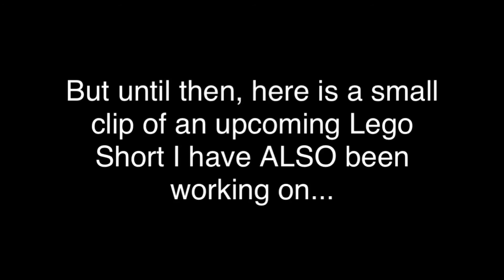Update: When will part 2 come out?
And THANK YOU FOR SUBSCRIBING you guys and gals are AMAZING also thank you guys so much for all the support on this channel, so please like, comment, and SUBSCRIBE for more animations and as always

I created this animation with the Stop Motion Studio by CATEATER, LLC